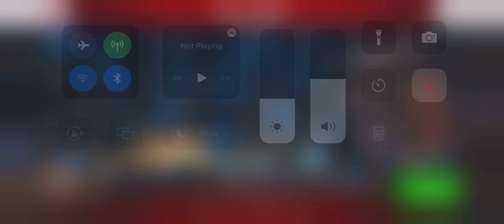Transformers Earth Wars: Part 8 “Secrets Of Nebulos”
Now we join into a new chapter of the Earth Wars, as the Autobots learn about Decepticons having: Power Cores. See what happens and who’s been making the Power Cores outside of Nebulos.